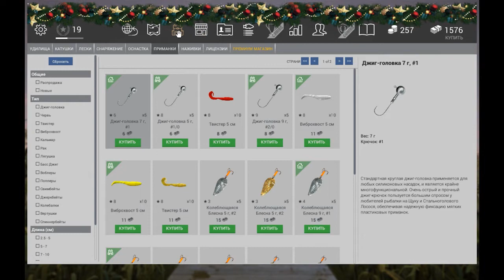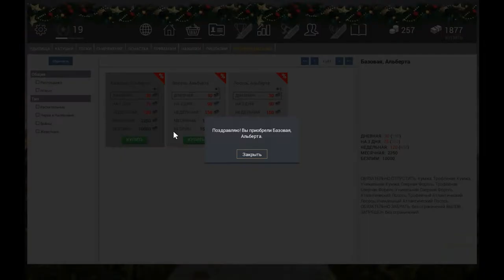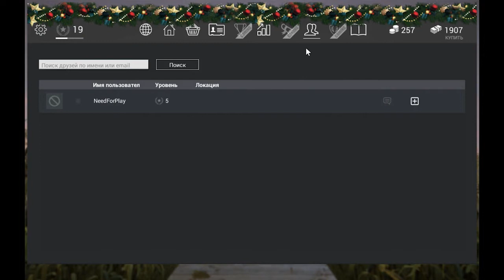Новое в игре Fishing Planet 0.2.24. Акция к Новому Году и Рождеству. Ловим пушную форель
Новое в игре Fishing Planet 0.2.24. Акция к Новому Году и Рождеству.
Показываю процесс ловли пушной форели.
За 1-й ровень ловли форели дается 25 кредов, за 2-й 200 кредов, за 3-й 11 золота. И на каждом уровне даются феерверки, которые нужны для помощи в ловле пушной форельки (пушистиков) для других игроков. Реально помогает, проверено ;)
Ну и кратко рассказываю о новинках в этой версии.